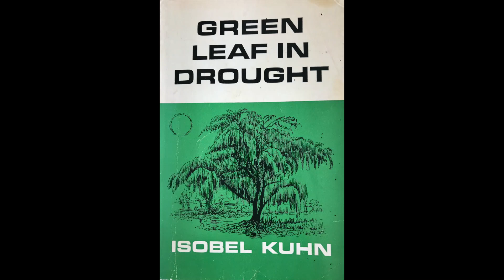Keeping in Touch- DAY 60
Keeping in Touch- The final chapter of Green leaf in Drought